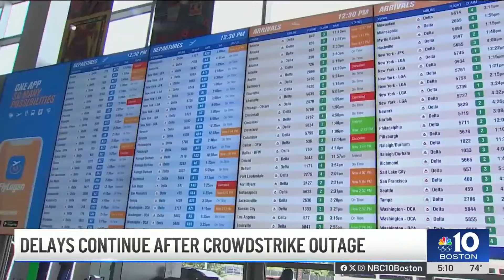Airlines and hospitals still scrambling from impacts of Crowdstrike outage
There were hundreds of unclaimed suitcases at Logan Airport Monday, lost to travelers who had to change travel plans after a global IT outage caused thousands of flight cancellations and delays.